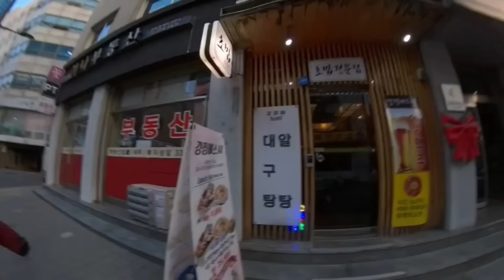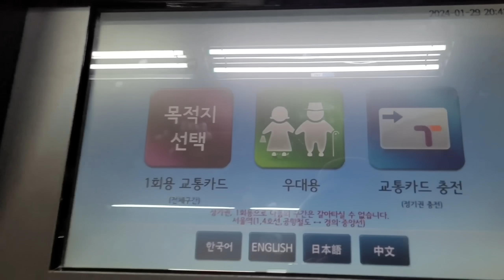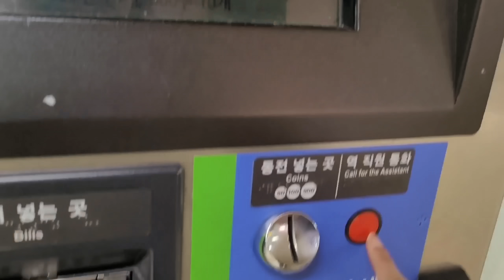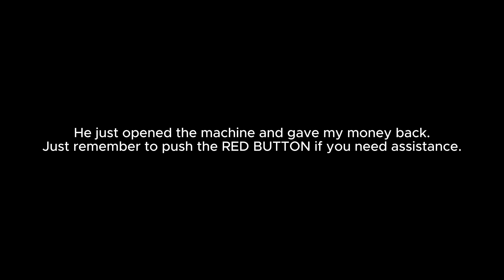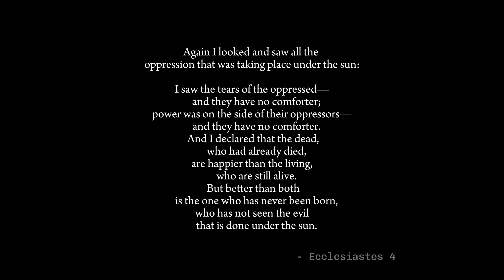Forda INCONVENIENCE... | T-Money charging, heavy snow (Korea diaries)